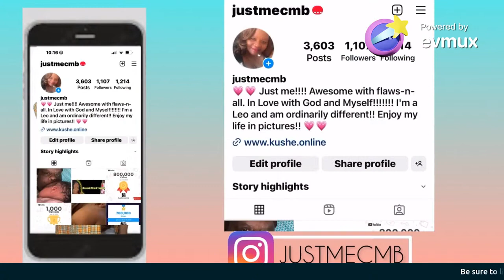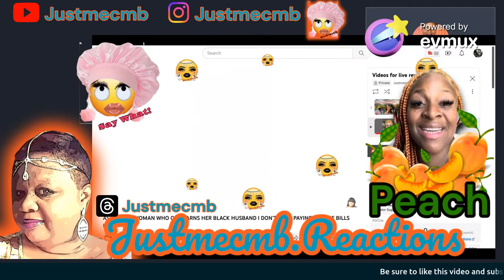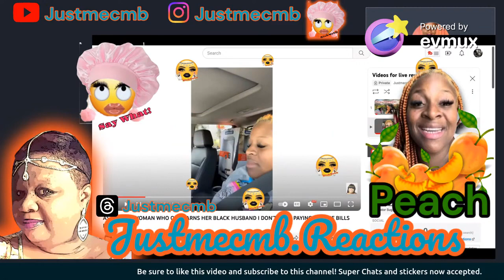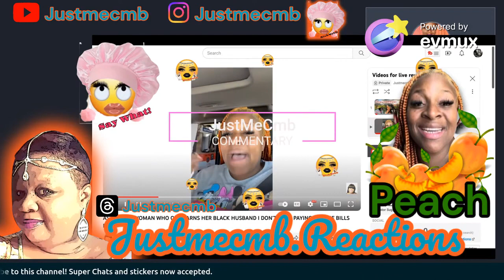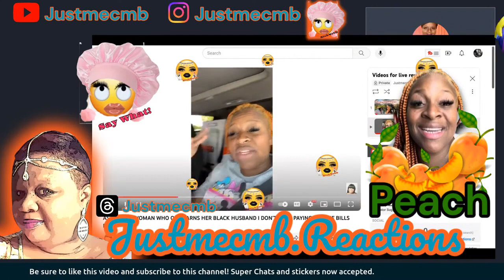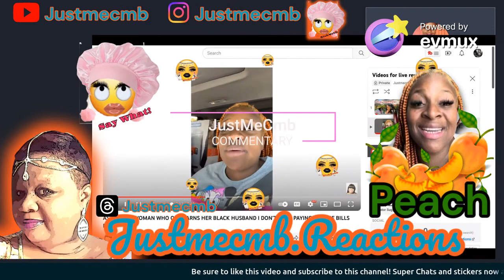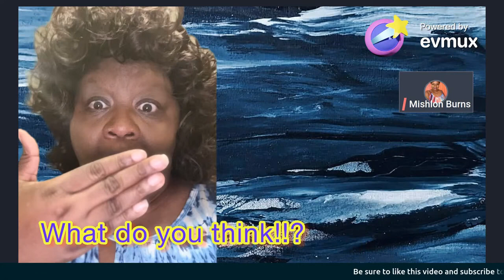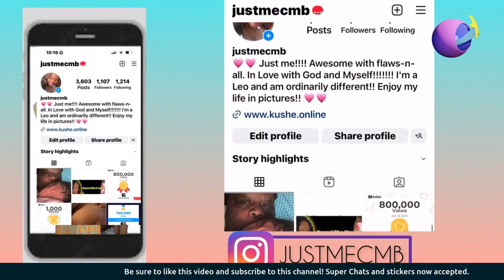Peaches Mcintyre this hoax is about the money!?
Is this about the money or is this frfr!?

Yes you can tip your host.

LINK